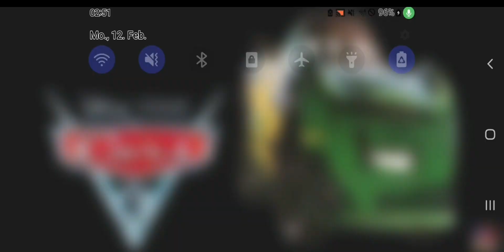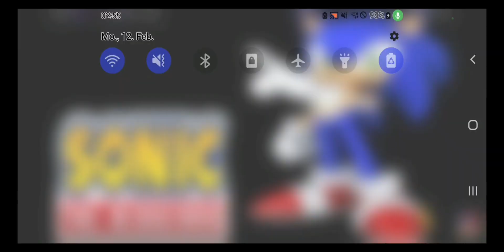All my fav characters sings im blue